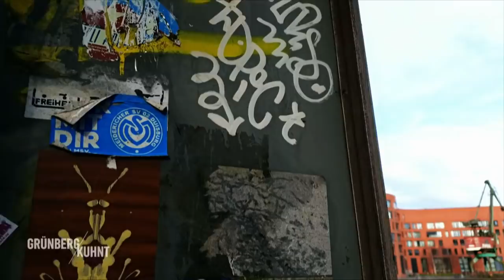Was ist Gerechtigkeit? Selbstjustiz im Vergewaltiger-Mord? | 2/2 | Grünberg und Kuhnt | SAT.1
Die zwei Vergewaltiger Sven Heister und Jan Böhm werden kurz nach ihrer Haftentlassung durch Schüsse in den Hinterkopf brutal ermordet. Sofort gerät ihr damaliges Opfer Johanna Leimbach in den Verdacht, späte Rache verübt zu haben. Doch die Ermittler müssen feststellen, dass sich das schwere Trauma der jungen Frau nicht nur auf sie selbst beschränkt, sondern auch ihre gesamte Familie zerrüttet hat.

Tatort Duisburg: In der neuen Polizei-Ermittler-Serie "Grünberg und Kuhnt" klären Kriminalhauptkommissarin Lara Grünberg und Kriminalhauptkommissar Bernie Kuhnt gemeinsam mit ihren Kollegen Sina Peters, Thomas Bossmann, Vicky Sommer und Christian König als Ermittler der Mordkommission Tötungsdelikte auf.